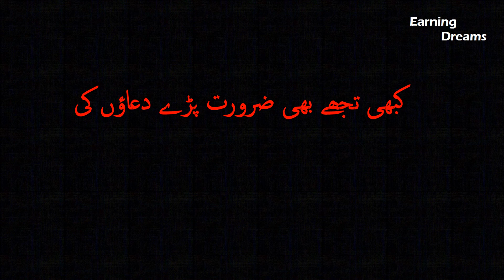Rahe Thay Mangte Jis Ko Dua Ki Tarah | رہے تھے مانگتے جس کو ہم اک دعا | Best Poetry Urdu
Poetry is a Romance. The finest way to enjoy time is to listen the best poetry. It relaxes nerves, make a mind happy and refreshes the mood.

best poetry urdu | Urdu Shayari | Urdu Adab | Urdu Ghazal | Heart Touching Poetry | Urdu Shayari Collection | Aala Shayari | Romantic Shayari